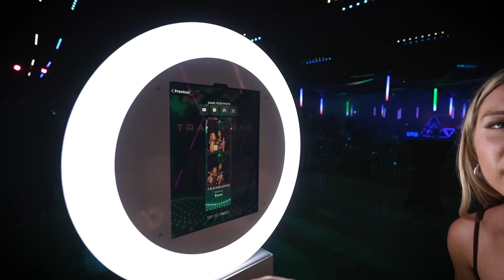A Night of Transcendence: Awin's Annual Black Tie Event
Awin's annual Black Tie event, themed 'Transcend,' was a night to remember, delivering exciting company news in an other-worldly setting to 450 guests.